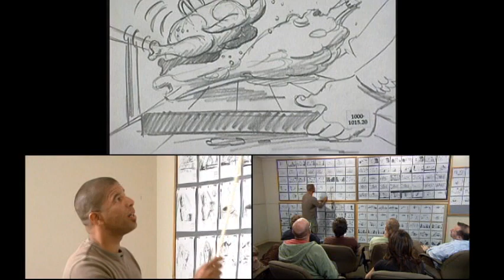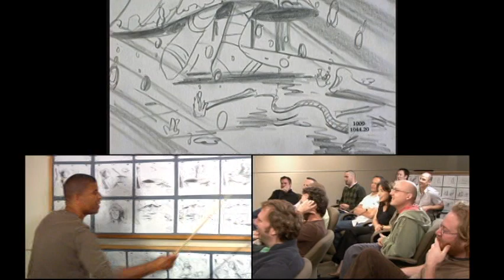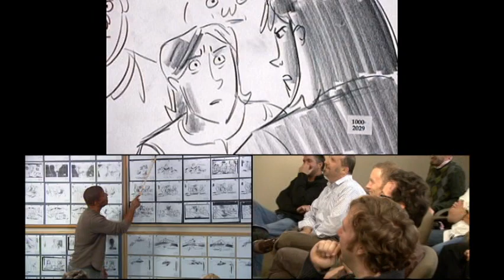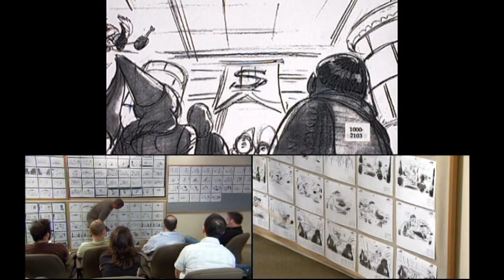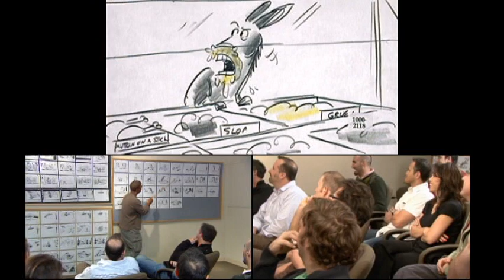Shrek The Third - Hot Lunch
Bonus feature from the Shrek The Third DVD